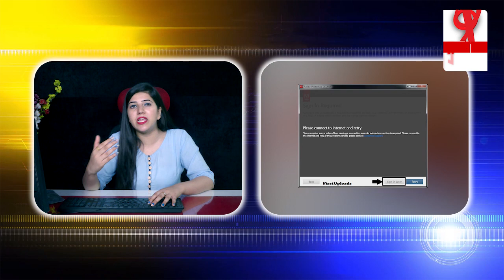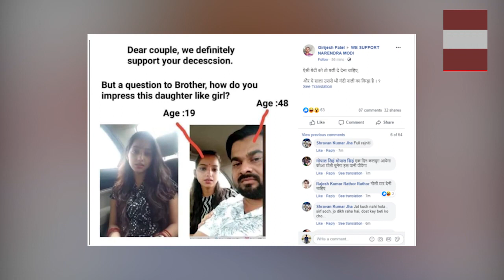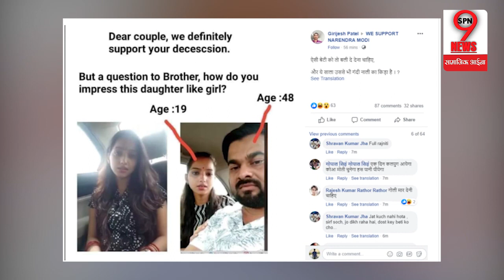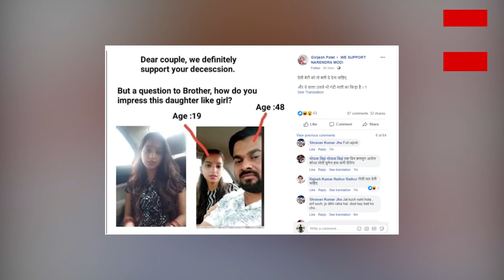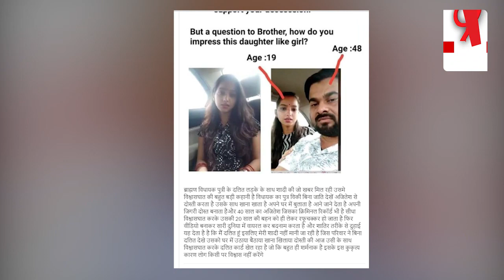BREAKING!! बरेली विधायक के बेटी साक्षी मिश्रा की खुली पोल, पकड़ा गया सबसे बड़ा झूठ | Sakshi Mishra